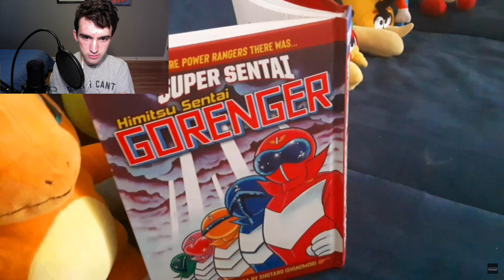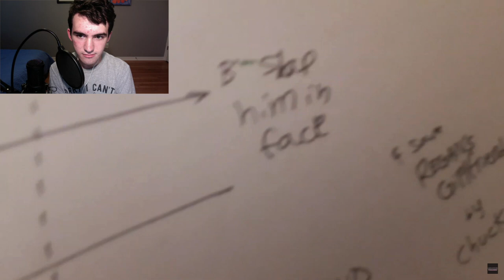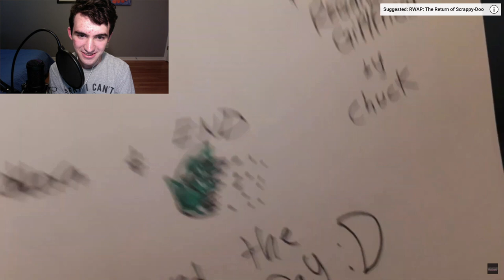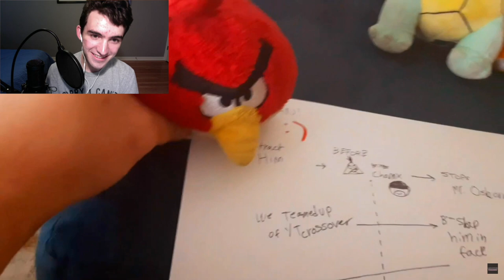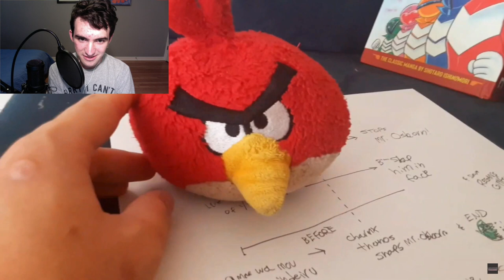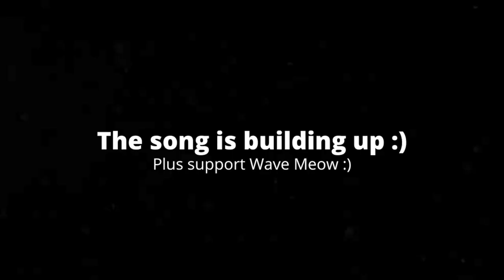[2:59] "He Turned Into Peppa Pig!!!" Reacting To RWAP: The Wrath Of Mr. Osborn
This is my Reaction to RWAP: The Wrath Of Mr. Osborn. Honestly t was a solid video. The plot was simple, but fun. I like how the ending leads you to question how simple the plot is. There were a lot fo bits I laughed at, and enjoyed. Overall I'd give it a 7/10 a good video